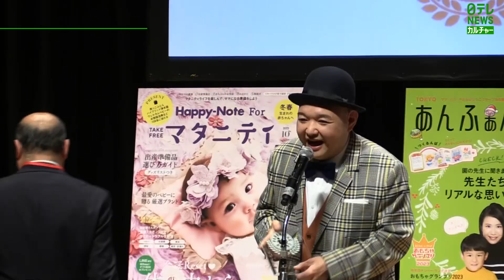【内山信二】「僕みたいにならないでほしいな」子役時代の自分を反面教師にして子育て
タレントの内山信二さん（42）が『第16回ペアレンティングアワード』授賞式に登場。子育てで気をつけていることを明かしました。

育児業界に影響を与えたタレントや文化人などを表彰している『ペアレンティングアワード』。10月に妻の第2子妊娠を報告していた内山さんは""パパ部門""を受賞しました。授賞式には内山さんの1歳の娘と妻も来ていたそうで、会場では娘の笑い声が響き渡る場面も。妻も受賞を喜んでいることを笑顔で明かしました。